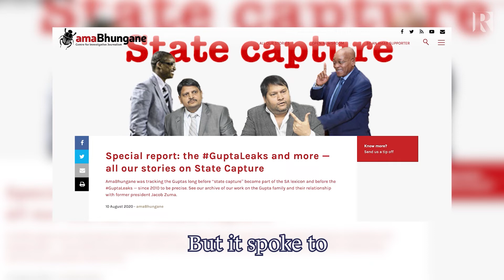Rehad Desai - The Capture of South Africa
Filmmaker Rehad Desai discusses the context behind the recent upheaval in South Africa.